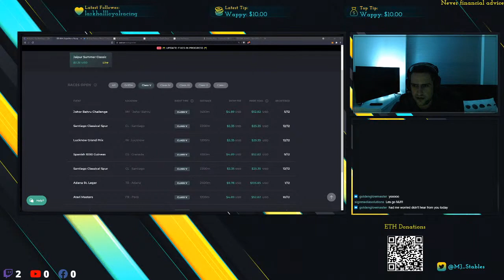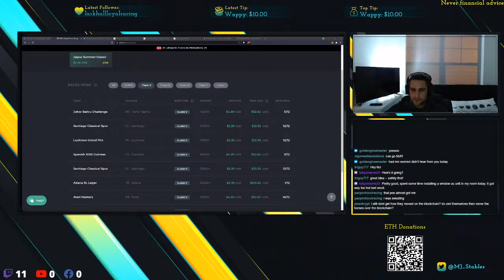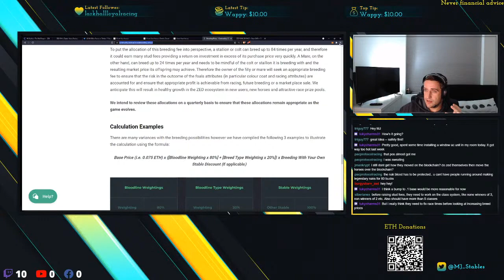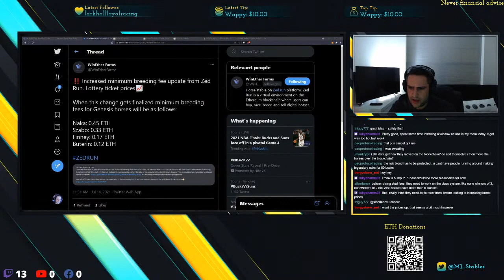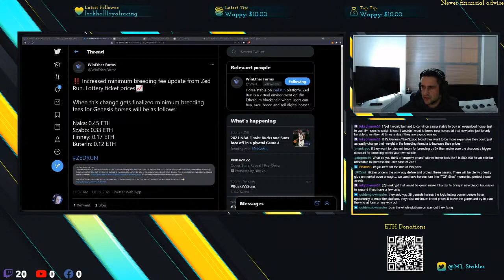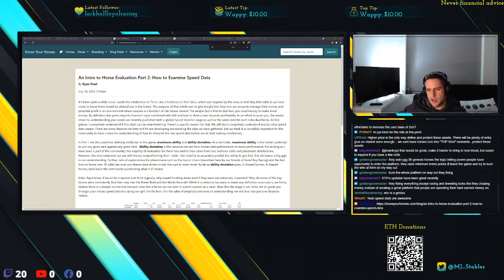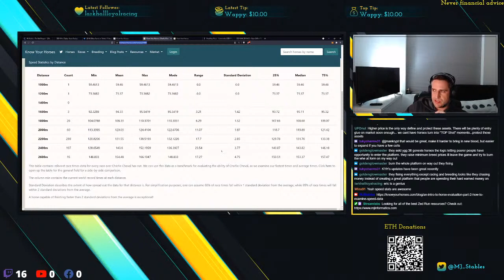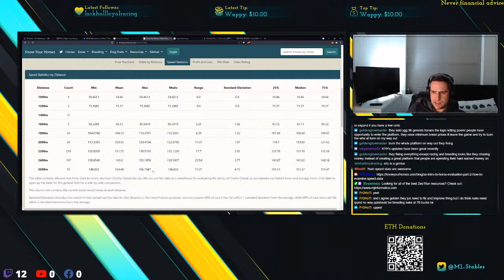Zed Run - Security, Breeding Update, Know Your Horses Update - Livestrea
1. Internet Security 101
2. My thoughts on the PROPOSED ZED RUN horse breeding updates